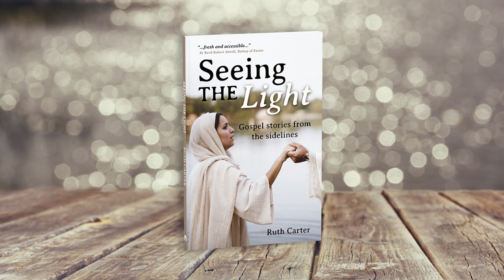Seeing the Light - Gospel stories from the sidelines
Ruth Carter introduces her captivating new book of well-known Bible stories told from a unique perspective. See Jesus through the eyes of some of the people whose lives He impacted.

Seeing the Light
By Ruth Carter
RRP £8.99